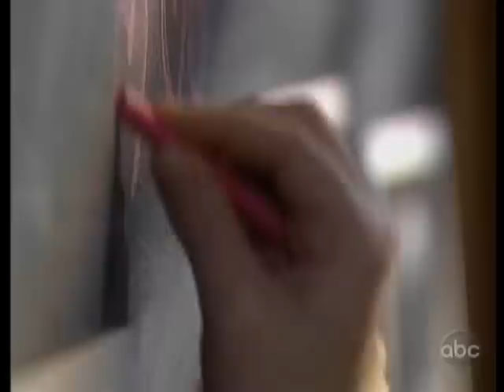Cristian, Jessica, Langston, & Starr 3-8-10.wmv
Credit for the original clip goes to cazigirl.